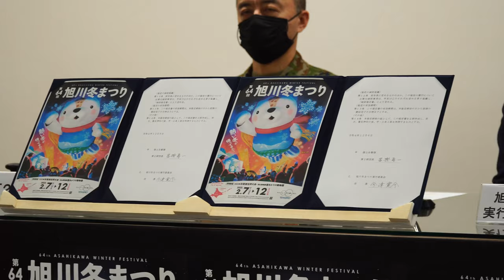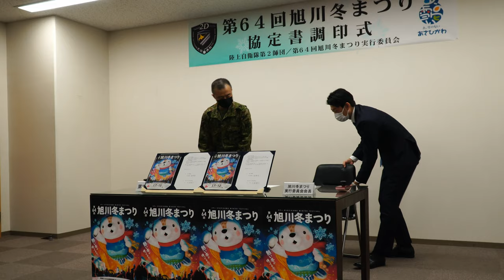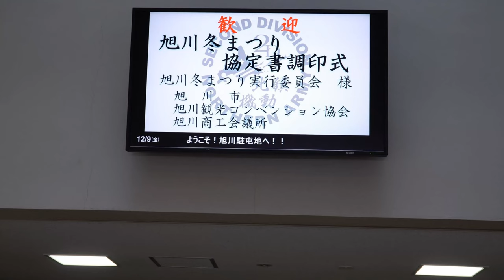第64回旭川冬まつり協定書調印式 活躍する自衛隊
2022年12月９日、陸上自衛隊第２師団と旭川冬まつり実行委員会との協定書調印式が、旭川駐屯地にて行われました。その様子をお届けしています。